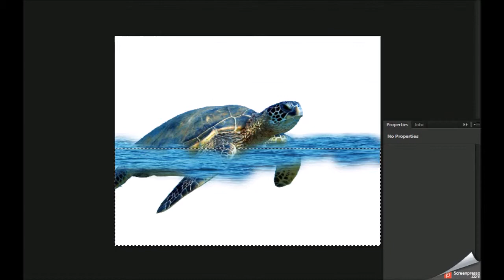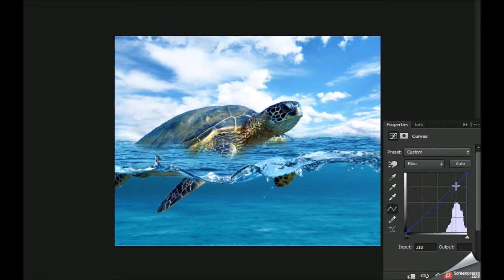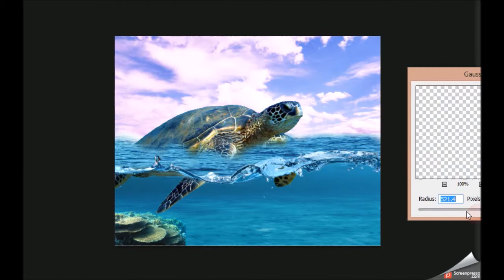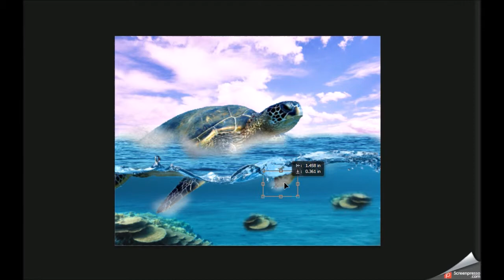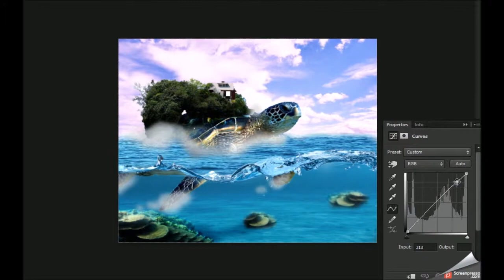Turtle Island-Photoshop SpeedArt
My friend Brittany and I had seen a speed art with a turtle in this similar content so I decided to give it a try. This is for you Brittany. :)

Song: "Waves" instrumental